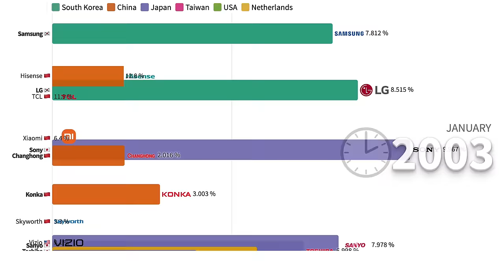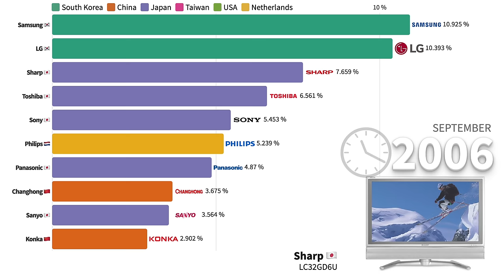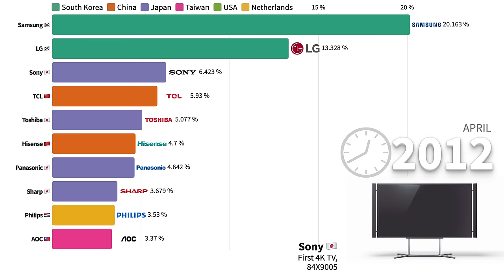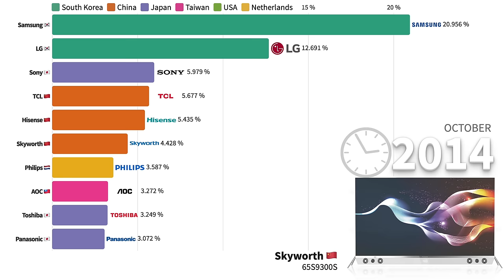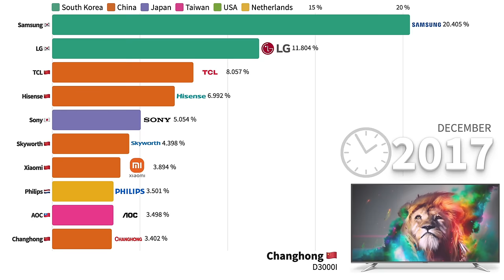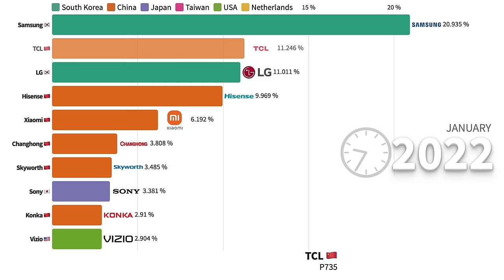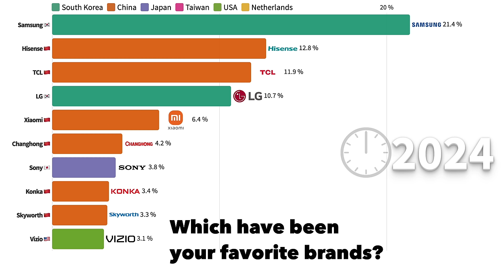Best Selling TV Brands 2003 - 2024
These are the best selling TV brands from 2003 to 2024, based on yearly market share. The latest numbers from 2008 on are readily available from Statista and Wall Street Journal while the previous numbers come from research companies such as iSuppli. Although the numbers fluctuate back and forth for every company they do move in a general direction. Another note is that many Chinese companies offer white label versions of their own TVs to larger companies, so they may seem small and not show up in this video, but may actually sell more than larger companies.